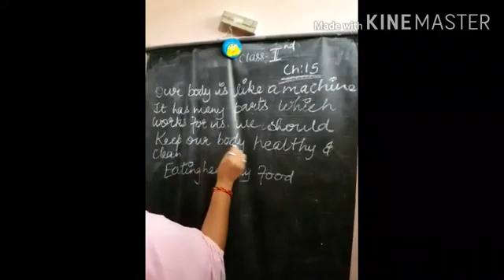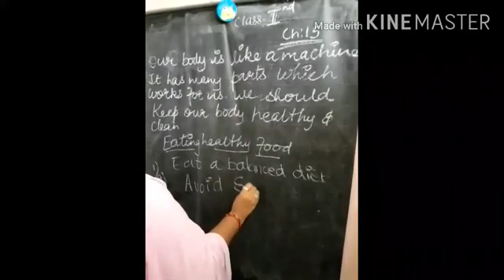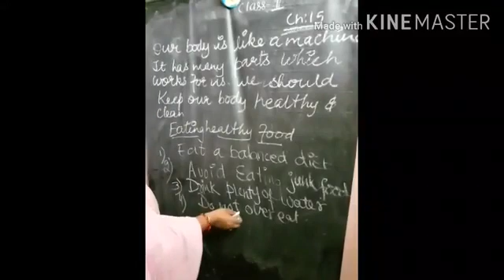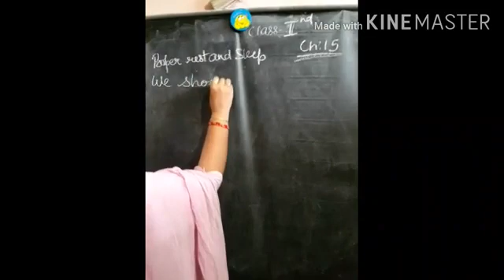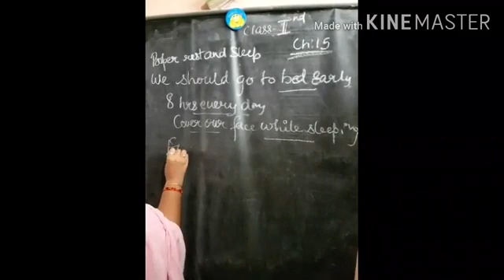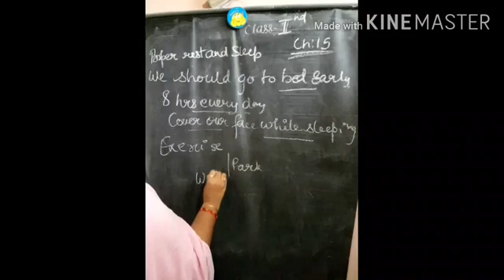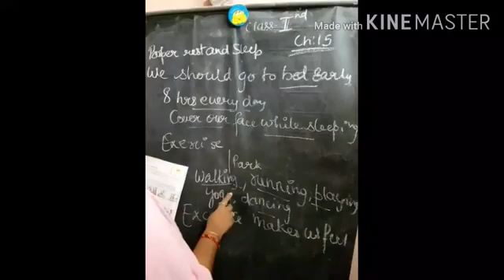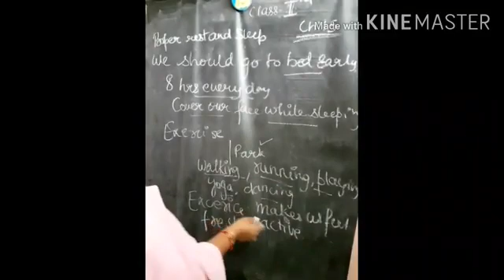9 August 2021(Class-2-SST)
Document from Krishna Vishwakarma